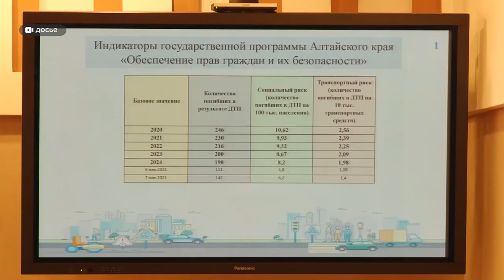В Госдуму внесли законопроект о губернаторах. В ближайшем будущем их может не стать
В Госдуму внесли законопроект о губернаторах. Так вот, в ближайшем будущем их может не стать. Документ предполагает называть их только главами регионов, делает попытку ввести показатель их эффективности, а еще – продлевать срок. Чтобы вы понимали: проект – сырой, его, конечно, будут прорабатывать. Однако реакция уже пошла. Анастасия Дараган спросила у местных экспертов, что они думают об этом проекте